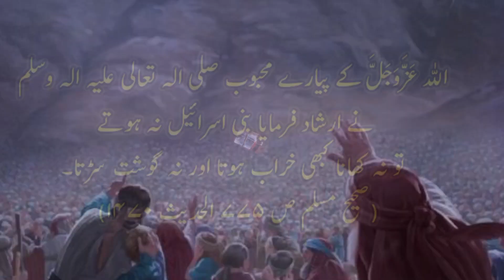6 Lakh Prisoners | Maidan e Teh | Qasas ul Anbiya | Musa a.s Aur Bani Israil | Mann O Salwa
6 Lakh Prisoners | Maidan e Teh | Qasas ul Anbiya | Musa a.s Aur Bani Israil | Mann O Salwa | من و سلویٰ | When Did Food Start To Spoil? | @engineeryaseenrana Engineer Yaseen Attari

Dear Viewers,
After the Pheron drowned in the Nile River, by the command of God, Hazrat Musa, peace and blessings be upon him, took 600,000 Israelites and went to the Holy House to wage jihad against the people of Amalek. When they came near, your people disobeyed and refused to fight, even saying that you and your God Almighty should fight this mighty nation. Hazrat Sayyid Namoosa Kaleem-Allah Alay Naina wa Alayhi-Salawata-Salaam was saddened by this. Those 600,000 people were imprisoned in the Kokos (meaning 27,000 yards wide and tamin) field for forty years. They walked all day long and returned to the same place in the evening from where they had left. This was the name of this forest. in place of "